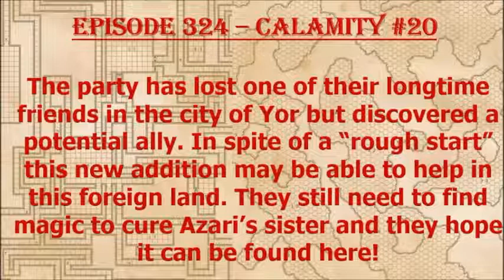Episode 324 - Calamity #20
The party has found a new ally and begin to search the ruined city